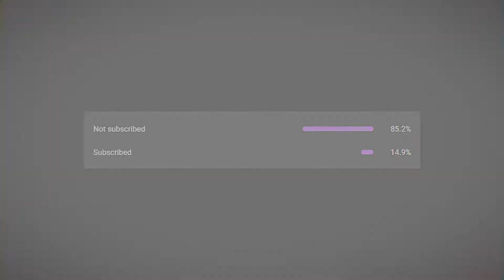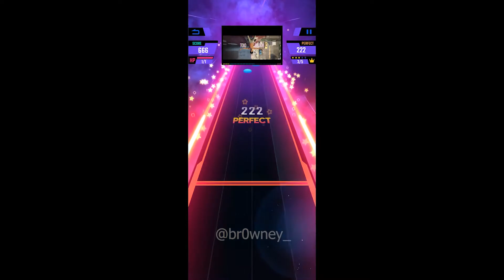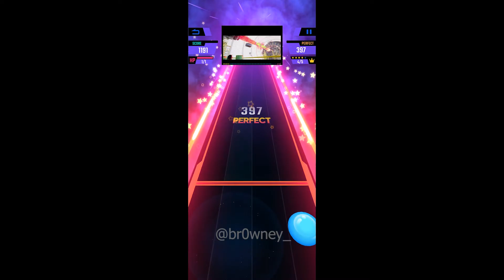Tap Music 3D - SunFlower (Hard) All Perfect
New sliding button and star button ! Slides to follow the rhythm.
Buttons are more diverse and more interesting.
Continuously update popular songs every week. Pop,EDM, Rock, Trap, Hiphop, and more song types.
Each song has a rank list. You can challenges the best scores with players around the world.

1. Enjoy the music, tap the balls and sliders when them reach scoring areas.
2.Tap each button with the beat of the song and don't miss.
3.The more accurate the click, the higher score you get.

Game Features
- Original music, songs created by independent music creators.
- Sliding button! Different from most music games.More fun and more difficult.
- Rank list. Each song has a worldwide leaderboard. Challenge the highest score and become the top 1.

My Gaming setup ]:
►ROM :- Nusantara 3.w Rawon (18 Nov)
►KERNAL :- Etherious 3.1

G Pay:-  browney280@okaxis